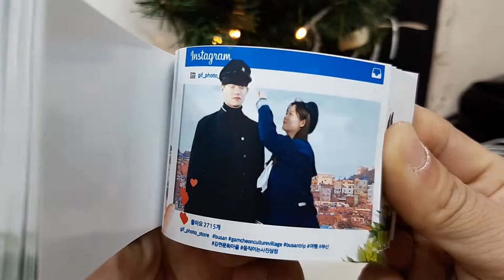釜山紀念品! 甘川洞文化村：移動的照片商店